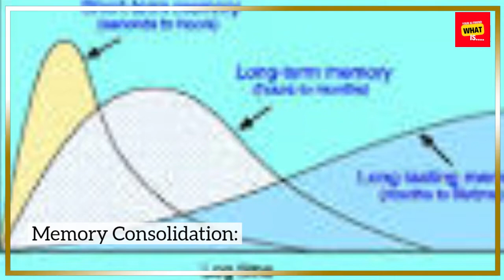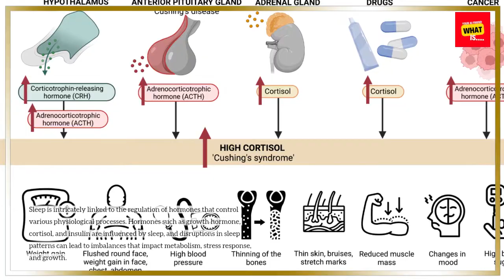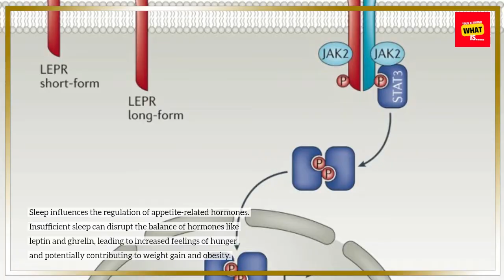What is the Significance of Sleep in Maintaining Mental and Physical Well being?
Explore the crucial role of sleep in maintaining mental and physical well-being, understanding its impact on overall health.